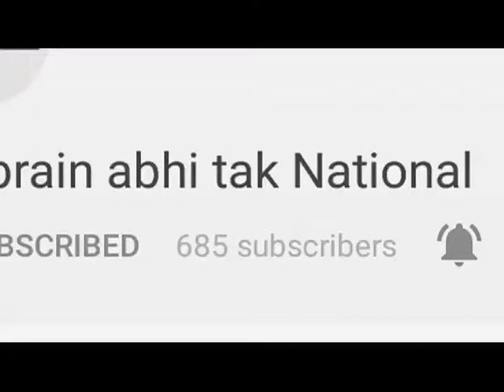संदिग्ध हालत में मिला लापता किसान का शव || Khabrain Abhi Tak Live